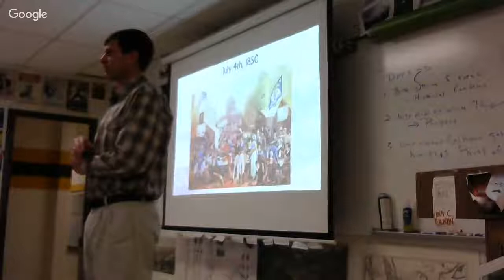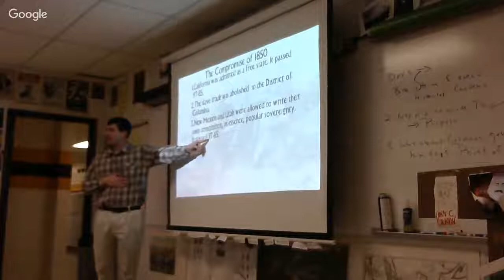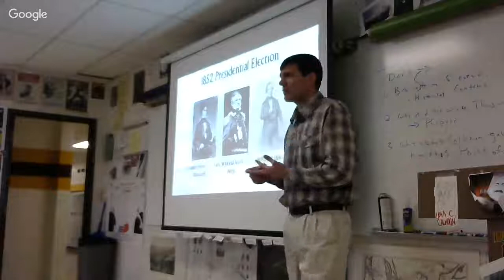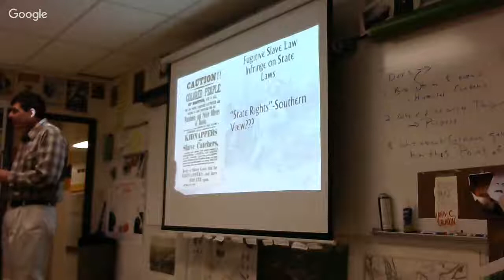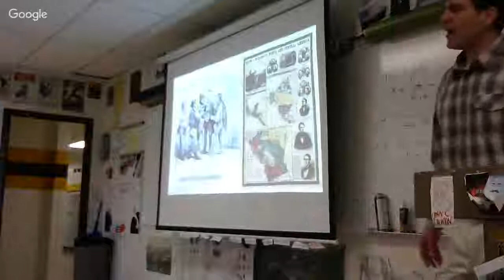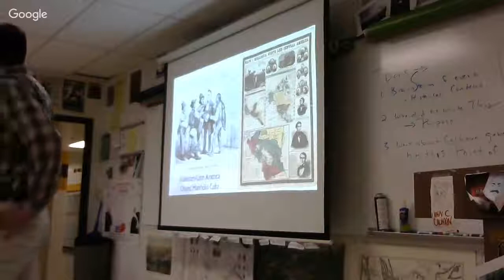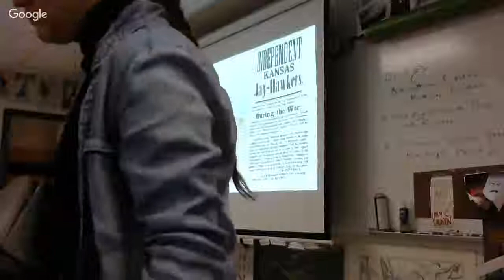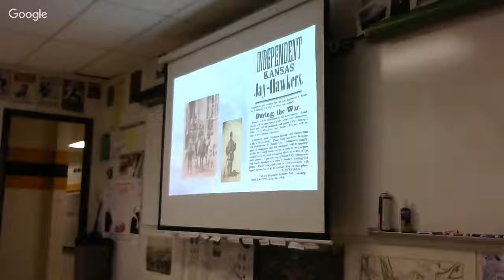11-21-17 Fiery Fifties II